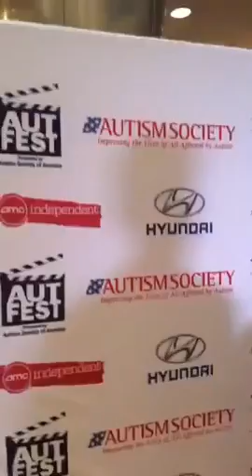Becky G and her brother Alex at AutFest (Autism Live Facebook Live)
Becky G y su hermano Alex en el AutFest. 23 de Abril, 2017.